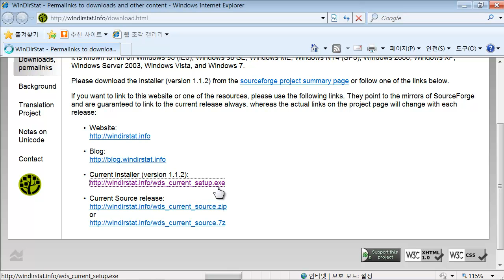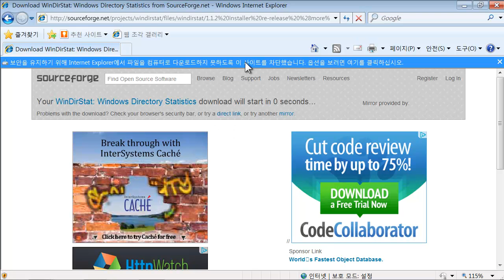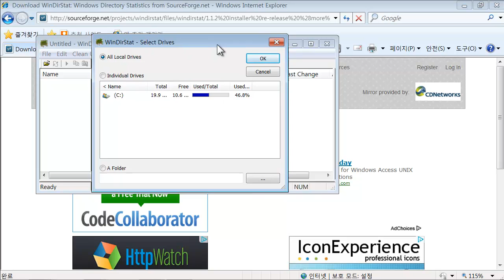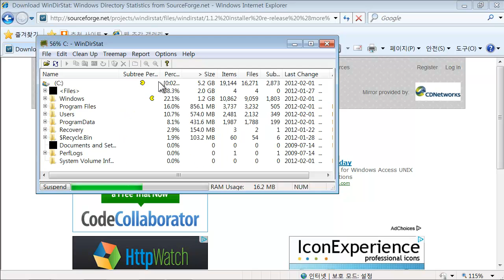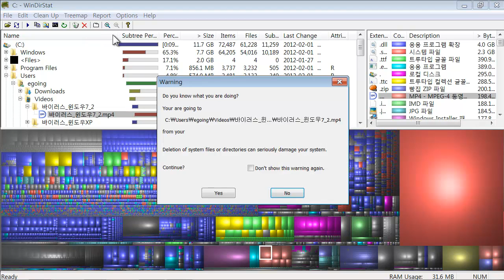파일 (WinDirStat 사용법) 3